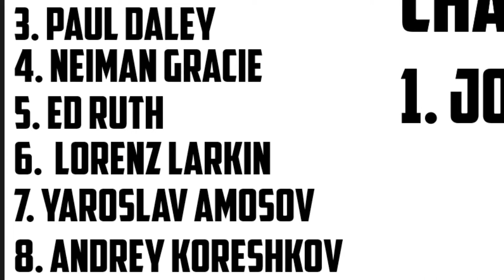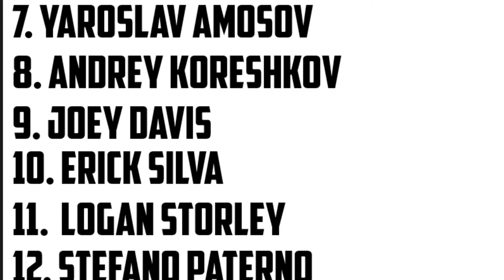BELLATOR WELTERWEIGHT RANKINGS!!!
🔸🔹🔶🔷Welcome to ANOTHER LIVE VIDEO!!! 🔶🔷🔸🔹
💯💯💯Champion: Douglas Lima
1.Jon Fitch
2. Michael Page
3. Paul Daley
4. Neiman Gracie
5. Ed Ruth
6.  Lorenz Larkin
7. Yaroslav Amosov
8. Andrey Koreshkov
9. Joey Davis
10. Erick Silva
11.  Logan Storley
12. Stefano Paterno
13. Simon Smotritsky
14. Ashley Reece
15. Oliver Enkamp

ON THE IG SO FOLLOW!👆🏻👇🏻

Other Content:
Message me HERE FOR ANYTHING!